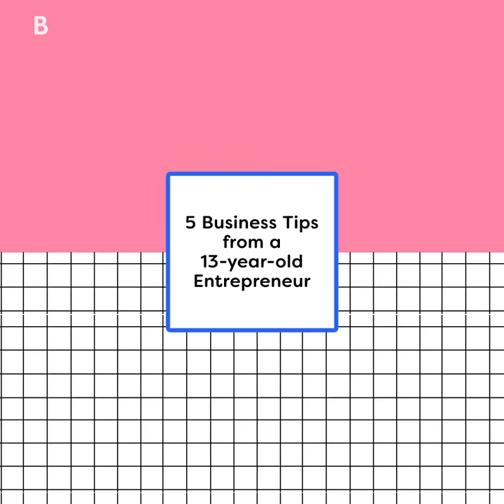5 Business Tips from a 13-Year-Old Entrepreneur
"You can be sweet AND be profitable." 🐝 Sound business advice from Mikaila Ulmer of Me & the Bees Lemonade​.

Check out the CreateGood space here in NYC!

Today’s world is complicated. Now, more than ever, women are seeking out supportive communities. To find inspiration. To be positive. To have a voice. To learn something new. To take action.

That's why Brit + Co has themed our first-ever New York event: CreateGood. The experience is a digital, social, and experiential conversation leaning in to these needs and empowering women to be their best selves.

We want to show the GOOD that women can achieve in all areas of their life, from good food to good style to good work and good minds, and everything good in between.

Every day, we'll be open to the public for an immersive, selfie-worthy creative experience. By night, we’ll get a bit more intellectual, with talks by world-class speakers, creativity workshops, live performances, private events, and more.